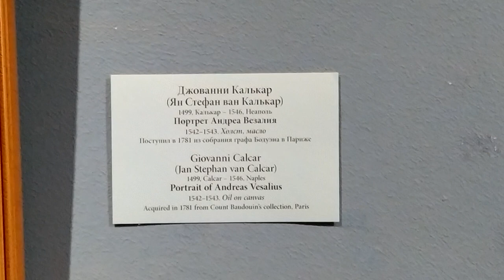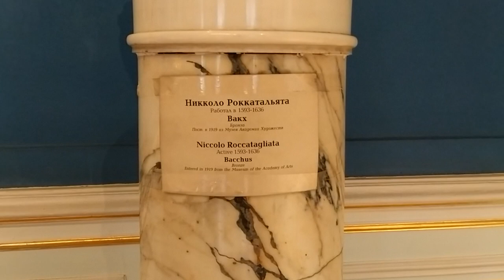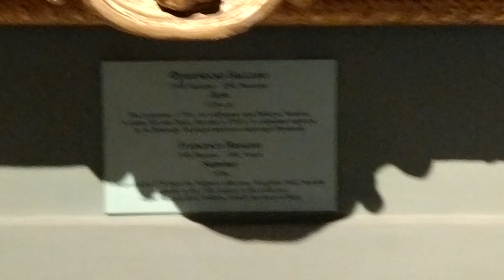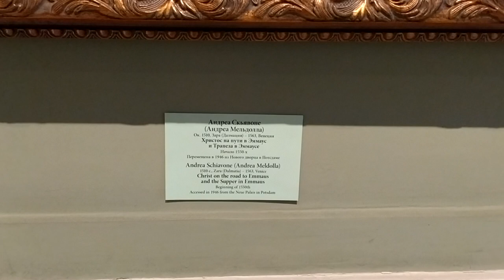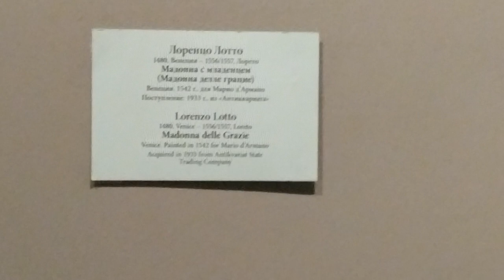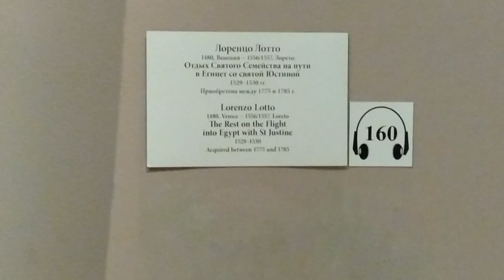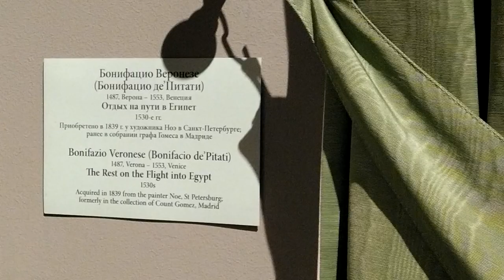Venetian Renaissance artists. Lorenzo Lotto, Veronesi, Giovanni Calcar and others.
Lorenzo Lotto was born in 1480. Italian art at that time was entering the era of the High Renaissance.
An Italian artist named Paolo Veronese (years of life 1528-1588) is considered one of the three great masters of the Venetian school of the XVI century.
Paolo Veronese was one of the most outstanding artists of his time. His work is appreciated not only at home, but also abroad all over the world. He had some of the most influential patrons, and even Goethe himself admired his work. He painted portraits of the nobility and religious motifs, decorated villas and monasteries, played with light, shadow and flowers, creating amazing masterpieces that are admired to this day.
Venetian light, Lombard austerity and Roman monumentality – this is said about the works of Lorenzo Lotto. According to Berenson, Lotto also embodies the phenomenon of the Italian province, he hardly worked in big cities, but at the same time he is one of the largest painters of the XVI century. Madonna and child, two angels and Saints Stephen, John the Evangelist, Matthew and Lawrence.